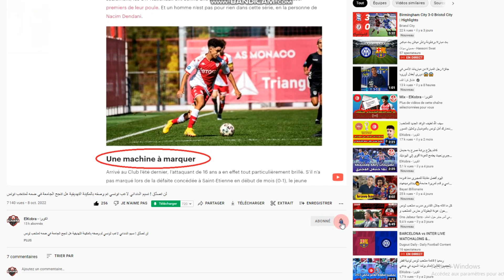عاجل! خبر مفرح للمنتخب التونسي قبل دخوله منافسات نهائيات كأس العالم قطر 2022